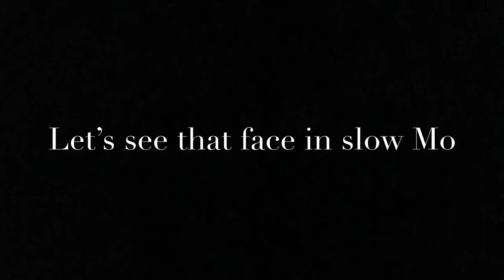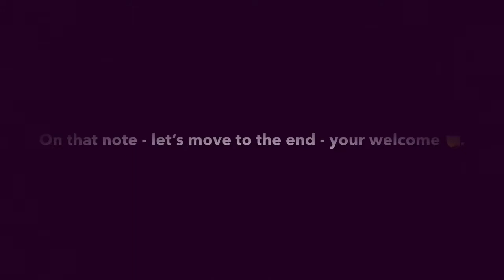SillyLand Challenge #3 Purple Hair